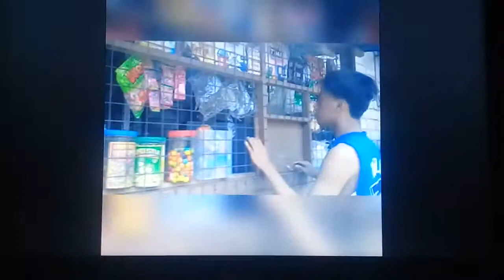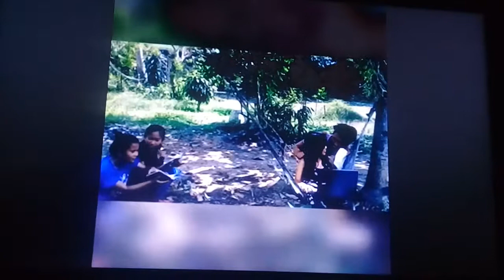Bakit ka single? | "Hindi kame pede" (pirited version)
Hindi kase mag save sa loptop yun ni vid at naging pirited pero sariling gawa naman!!

Hi.. My Name Is ROVIC HIRANG TORRES CABRERA MANGUERRA
A 18 YEARS OLDS TURNER ALL THE WAY LAST FROM.THE CATLE TRADING CAPITAL OF THE PHIL. WHERE THE KABAKAHAN FESTIVAL CELEBRATED YES.. PADRE GARCIA.HAHAHHA

GRADUATED AT PADRE GARCIA NATIONAL HIGH SCHOOL IN ABM STRAND

FOR THE PERSON WHO WANT TO SEND ME STUFF OR LETTER

FOR YOUR EMAIL JUST SEND TO

THIS CHANEL IS RANDOM
*VLOG
*Q&A
*FUNNYVIDEO
*DANCECOVER
*KABAKLAAN
*RANDOM

SA MGA GUSTO MAG SPONSOR FOR ME HA ALAM NYO NA